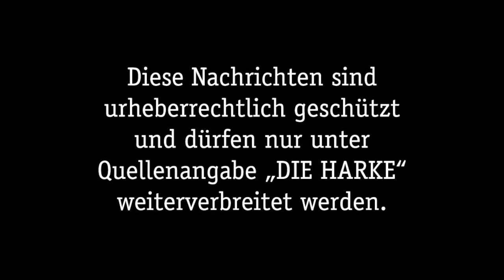DIE HARKE vom 07.04.2016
In der Donnerstagsausgabe der HARKE erwarten euch unter anderem folgende spannende Themen:

- Polizeiakademie bekommt Schießanlage
- Finn Schade (9): Sein Leben mit dem Zucker
- Rettung für den kleinen Racker
- Gewalt im öffentlichen Dienst
- Vorfreude in Stolzenau auf Beginn der Freibadsaison
- Erweiterung Windpark Uchte-Höfen

Wir wünschen einen schönen Abend!